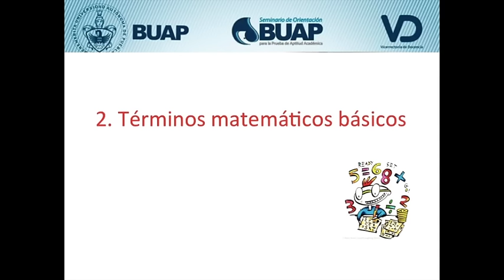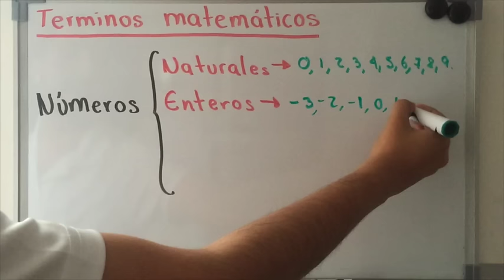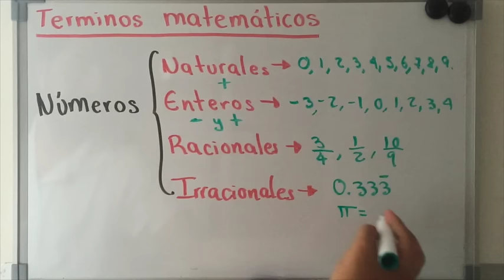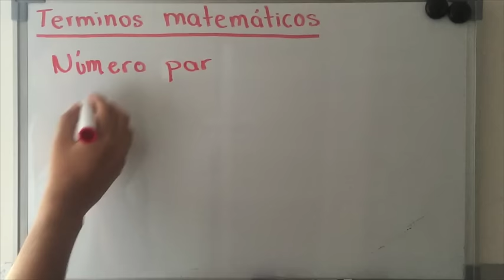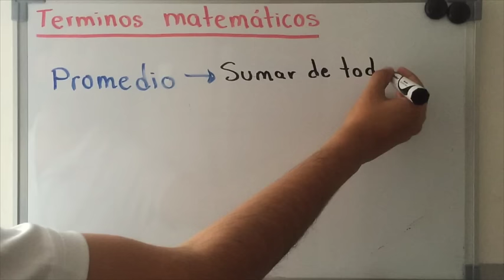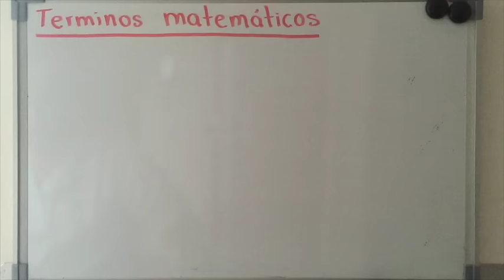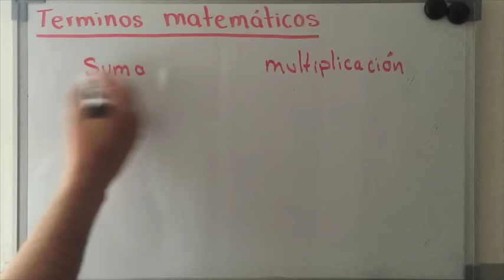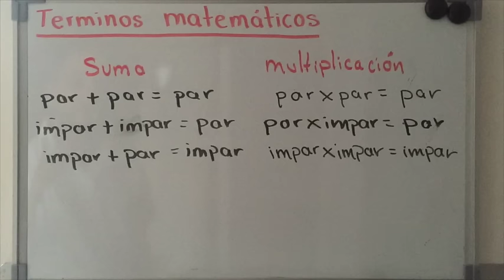Parte 2 Introducción a la PAA de la BUAP razonamiento matemático